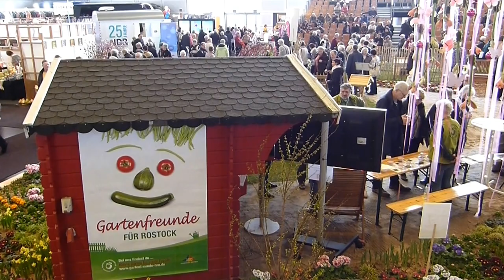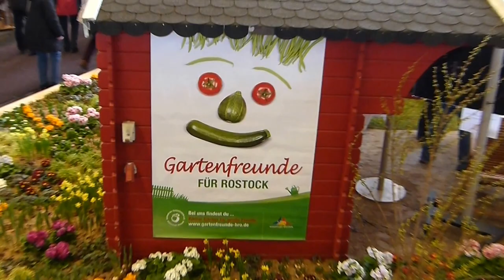Blumenschau Ostseemesse Rostock - 22.02.2017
Ein Höhepunkt jeder Ostseemesse ist die Gartenschau, die von der Blumenzwiebel bis zum Gewächshaus alles parat hält und dazu das passende Informationspaket schnürt. Gärtnern liegt im Trend, das möchte die große Blumenschau „Du und Dein Garten“ in vier Gartenkonzepten zeigen.

Dabei sticht ein Konzept besonders nachhaltig heraus. Beim Stadtgärtnern, dem so genannten Urban Gardening, wird vorrangig recycelt und geackert. Hier wird die Gitterpalette zum Sofa, die bemalte Konservendose zum Blumentopf und klein geschlagene Ziegelsteine zum dekorativen Ersatz für den Rindenmulch. Der Rostocker Verband der Gartenfreunde ist vor Ort dabei und berät all jene, die unter die Laubenpieper gehen wollen.